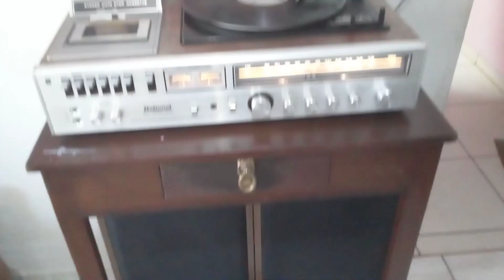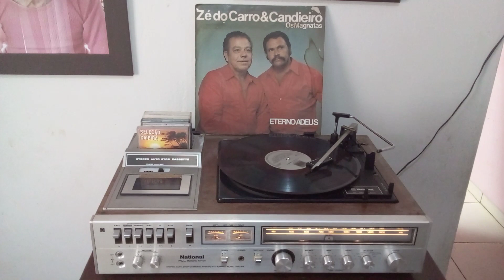História do Canarinho Prisioneiro com Zé do carro e Candieiro 1988 LP raridade